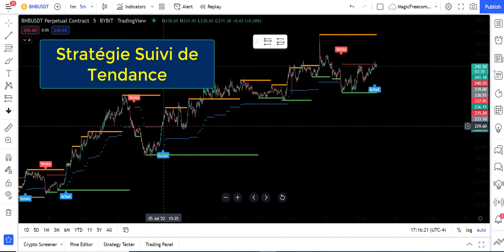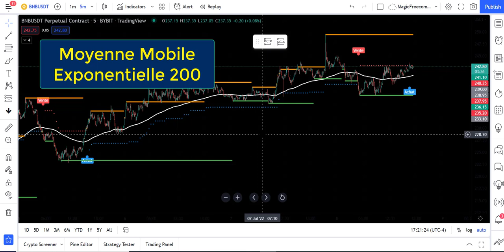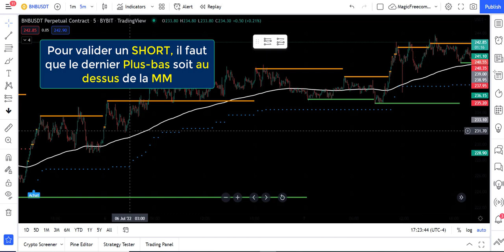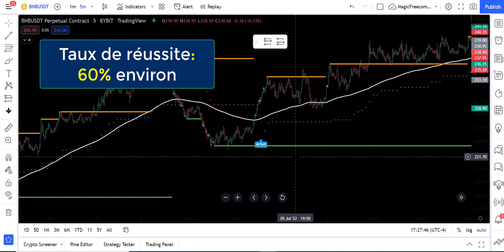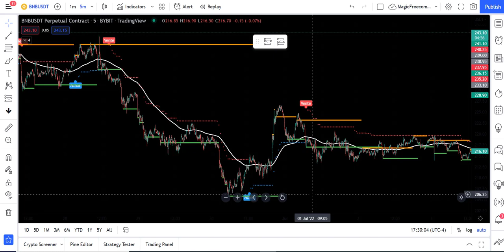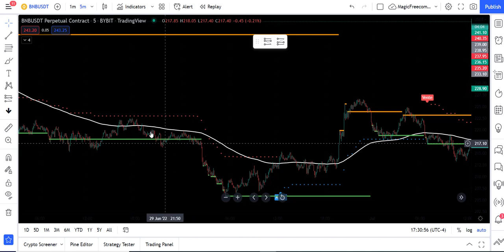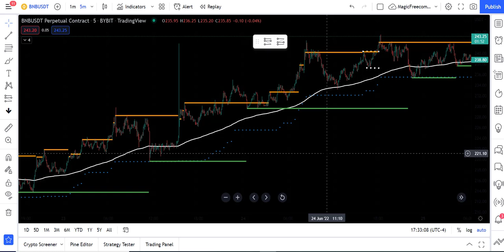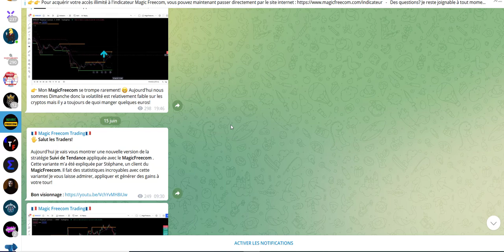La Stratégie Secrète de TRADING Moyenne Mobile 200 + MagicFreecom !